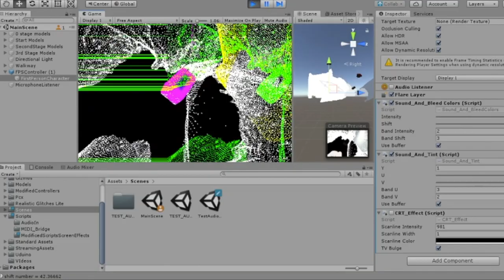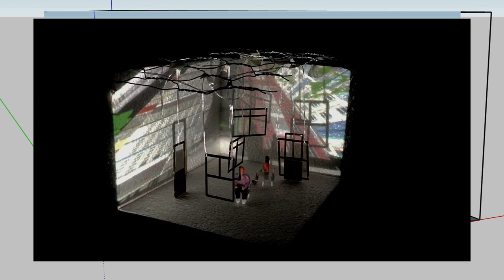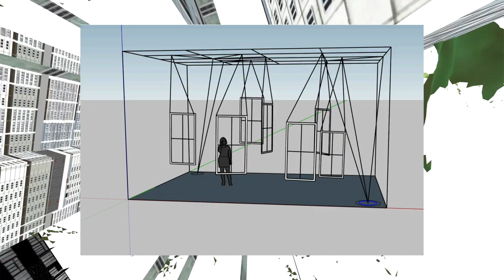Comprehension Of Spaces de Laura Luna Castillo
La inmersión es un aspecto esencial de la producción contemporánea. Con precursores como la pintura panorámica, el Sensorama y los simuladores de vuelo, los sistemas de visualización digital contemporáneos han alcanzado un nuevo nivel de experiencia transformadora de la realidad.

Esta muestra se entiende como la expresión de un conjunto particular de ideas acerca de estar en el mundo: un mundo al que nos enfrentamos en oposición y evaluamos como un objeto desde una distancia crítica. La inmersión, por otro lado, permite el conocimiento a través de la experiencia directa: el ingreso y la participación en una atmósfera que tiene prioridad sobre la evaluación de la observación. En este sentido, las prácticas inmersivas son una expresión de una relación alterada con el mundo, que se basa no en un dualismo de sujeto y objeto, sino en la fusión de la situación y la experiencia.

Participan: Julieta Gil; DiMoDa (un proyecto de Alfredo Salazar-Caro y William Robertson) con obra de Morehshin Allahyari, Paul Hertz, Mark Klink en colaboración con Stephen Dembski, Rindon Johnson  y Shane Mecklenburger y dos artistas seleccionadas por convocatoria; Cecil Bolaños y Laura Luna Castillo